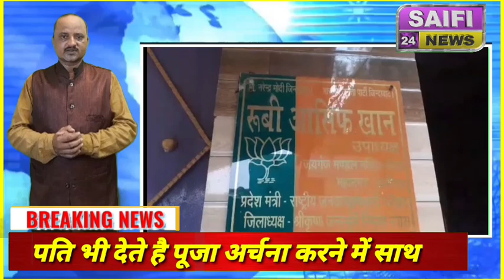रूबि आसिफ खान ने सजाया अपने घर दुर्गा पंडाल कन्याओं का कराया भोज